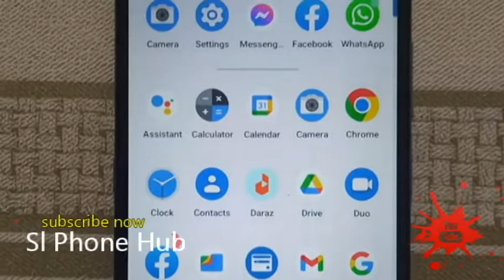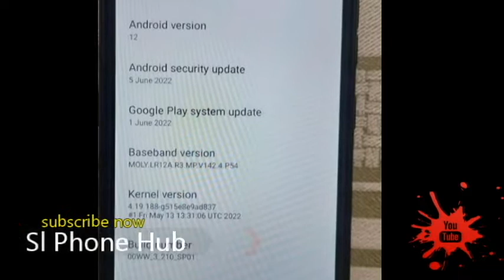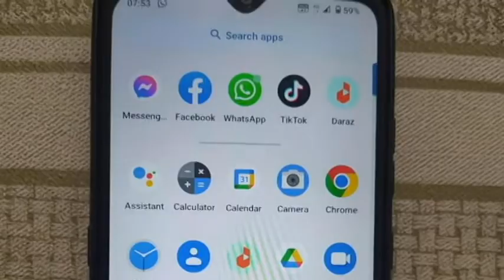Used කරපු සුපිිරි Nokia phone එකක් | used phone sale | phone sale sri lanka